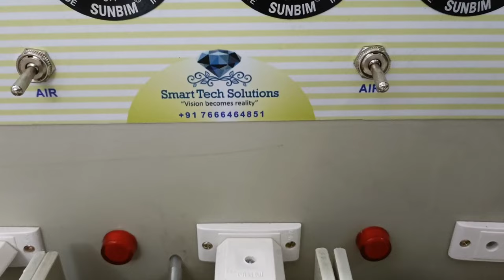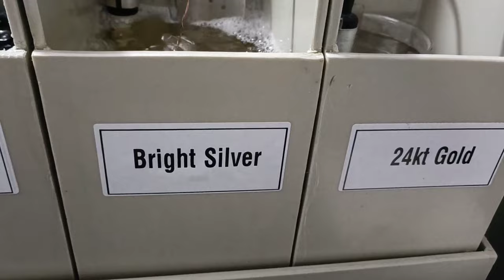Gold Electro Plating | Gold Plating on Brass Jewellery | Gold Covering Machine | Micro Gold Polish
Hi,
We manufacture and supply customised Gold plating machines for our clients.

We have newly launched this special machine with 4 beakers and 3 Ltr chemical capacity.

This is  "ALL IN ONE" electro plating machine.. You can do gold plating on Brass, Copper, Silver, White Rhodium, Immitation Jewelry and Gold Ornaments etc.

It's simple , Cost Effective And gives Consistency in Quality with long lasting results.

Don't delay for it... Take quick decision and give boost to your business with our consistent PLATING QUALITY 👍

Awaits for your reply ..!!

Regards,
Anil Karotia
Founder & CEO